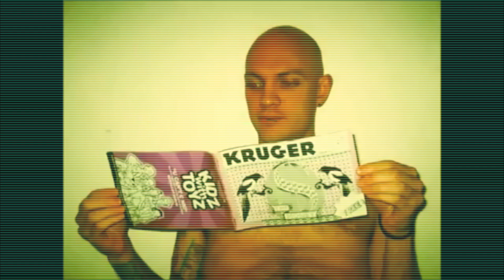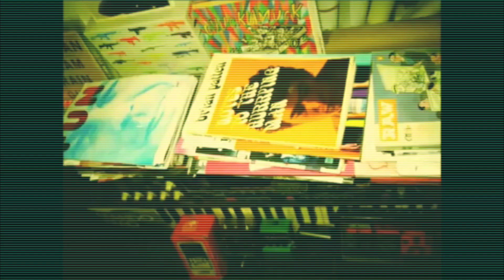MBTV - Pilot - M. Butterfly, The Family Faith, David K Frampton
MBTV S1E1

M. Butterfly